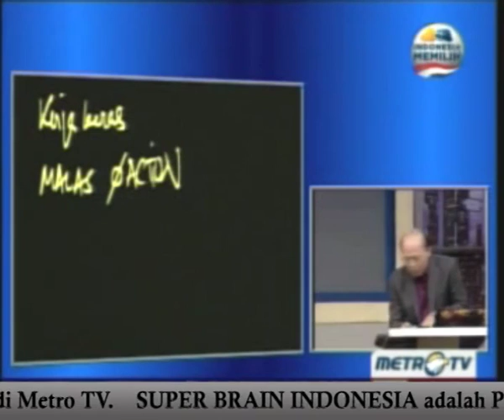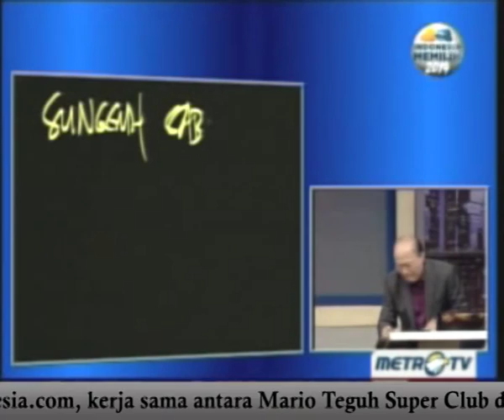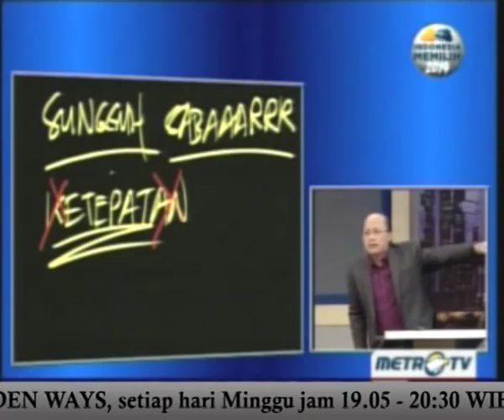(7/7) Garbage In, Garbage Out - Mario Teguh Golden Ways.mp4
"Kita akan menjadi hebat, jika internal proses kita indah. Sehingga apapun yang disebut sampah akan menjadi harta. Bukankah sampah bagi orang lain adalah harta bagi orang yang lainnya. Pendidikan itu peninggi derajat. Iman saja tidak cukup" Mario Teguh

Mario Teguh Golden Ways | Garbage In, Garbage Out | 27 Januari 2013 | Metro TV